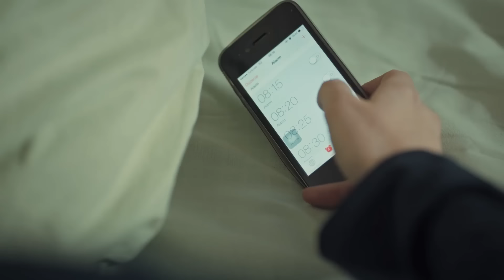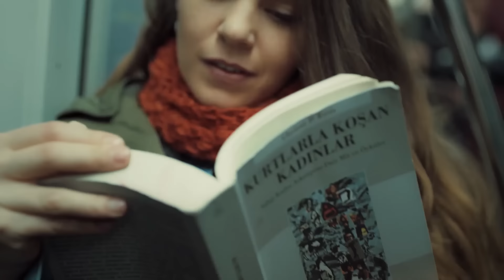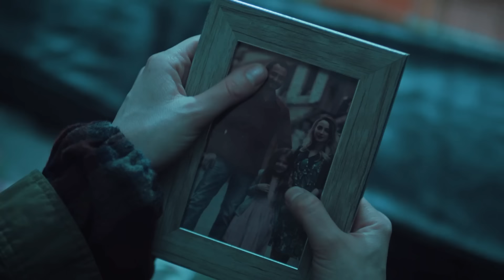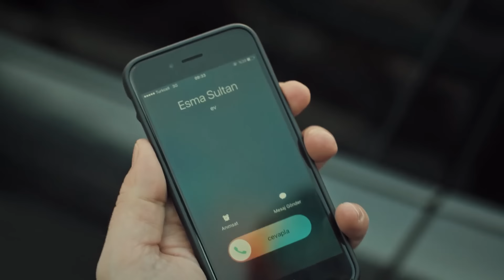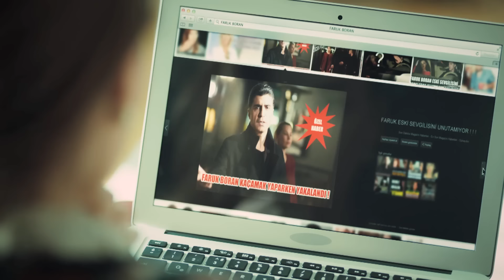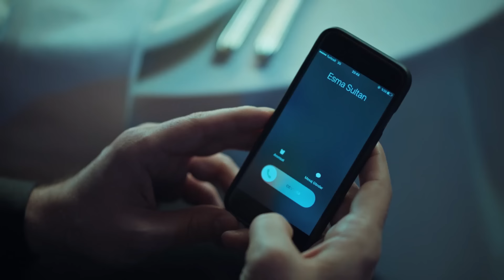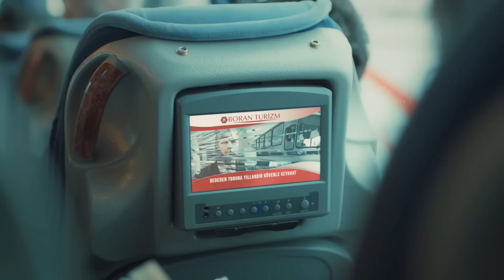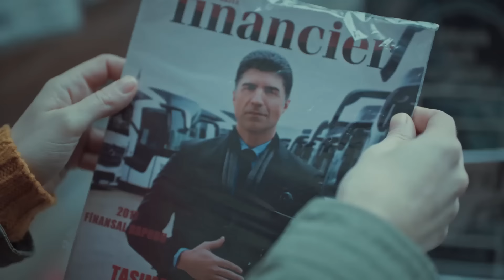La Novia De Estambul Capítulo 1 (Doblada En Español) (Versión Larga)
Productora: O3 Media
Productor: Onur Güvenatam
Director: Zeynep Günay Tan
Guión: Deniz Akçay Katıksız – Armağan Gülşahin

ACTORES:
Faruk: Özcan Deniz
Süreyya: Aslı Enver
Esma: Ipek Bilgin
Archivo: Salih Bademci
Adam: Fırat Tanis
Osman: Güven Murat Akpınar
Murat: Berkay Hardal
Senem: Neslihan Yeldan
İpek: Dilara Aksüyek
Valor: Nergis Çorakçı
Nurgül: Pelinsu Pir
Gulistan: Eren Balkan
Mustafa: Ahmet Sabri Özmener
Nazif: Muharrem Türkseven